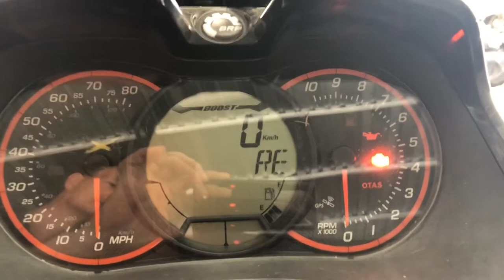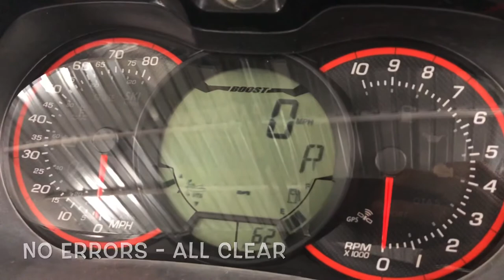Seadoo RXPX/RXTX 260 Cluster Replacement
Here we swop out a broken cluster with new . In the video you will see that the cluster does not switch off when the key is removed resulting in the battery being drained .